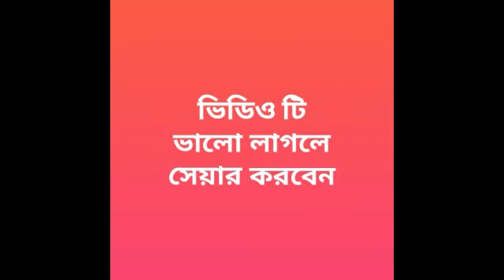Sri Krisha & Sri sri Thakur Anukul Chandra lila story শ্রী কৃষ্ণের সাথে ঠাকুরের সাক্ষাৎ ও কথাবার্তা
জয়গুরু
      শ্রীশ্রী ঠাকুর অনুকূল নামক গ্রন্থ থেকে সংগ্রিহীত,কাহিনী